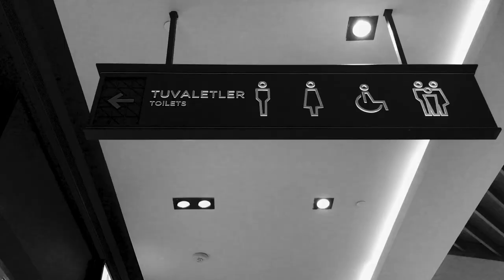Arif V 216'ya Gittik | Vlog #2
Cem yılmaz ın son filmi olan " arif v 216 " filmine gittik. gitmişken vlog çekmek istedik.

Filmi genel anlamda çok beğendik ve keyifli vakit gecirdik.
Çok komik bir film degildi ama mizah anlamında ve filme ayrılan bütçe görsel efektler her an bir yerden başka bir unlunun çıkması işin kalitesini arttırmış ve keyifli bir film olmuş.

Arif V 216 da hoşunuza gidecek baslıklar
- Şarkılar (müzikler)efsaneydi tarkan olsun ajda pekkan olsun mustafa sandal vs.